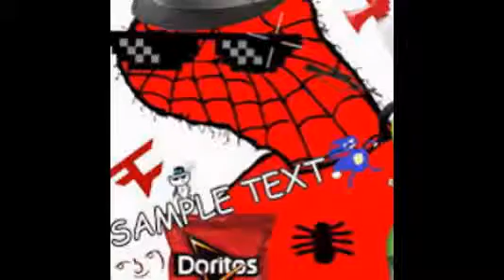DEAL WITH IT!!!!!!!!!!!!!!!!!!!!!!!!!!!!!!!!!!!!!!!!!!!